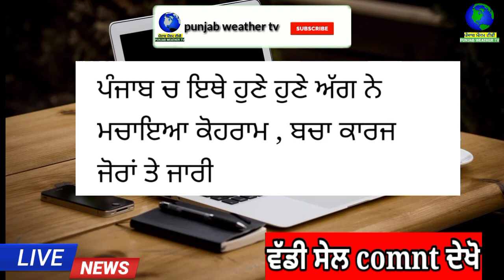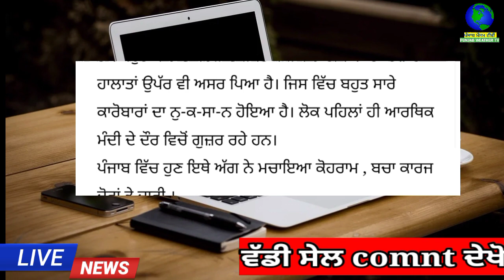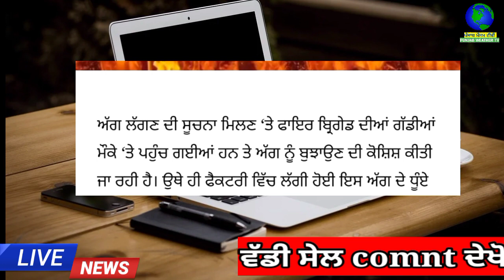ਪੰਜਾਬ ਚ ਇੱਥੇ ਅੱਗ ਲੱਗੀ | punjab news latest today | punjabi news | punjab weather tv